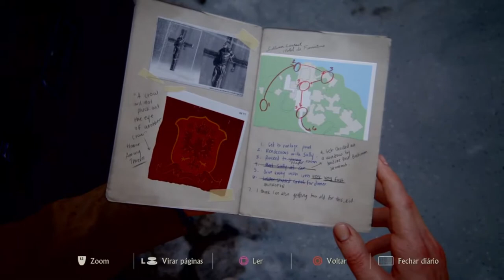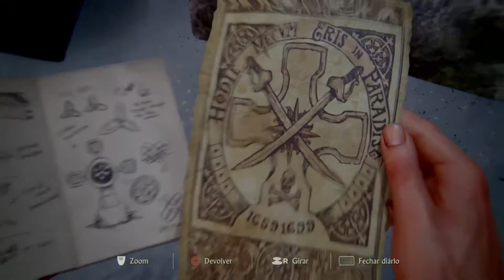Uncharted 4: A Thief's End -Resolvendo o enigma das 3 cruzes (Jesus, e os ladroes Dimas e Gestas) #8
# Resolvendo o enigma da roda!!!